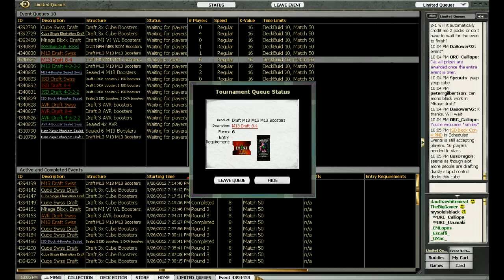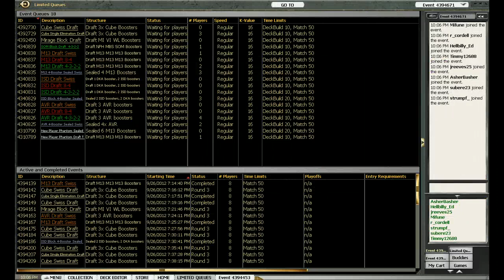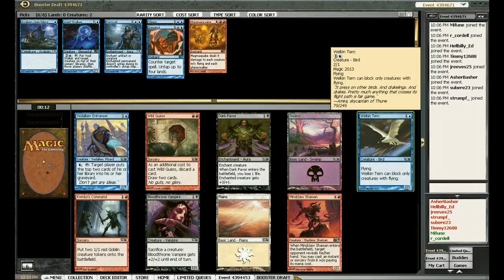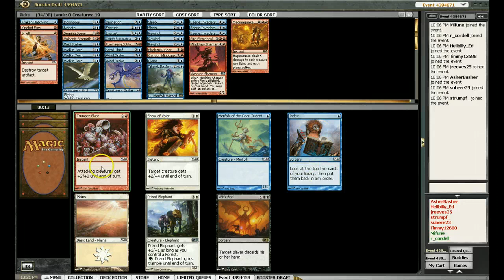Draft Beer Gone Wild: RU (Serious?)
Release the Dragon!